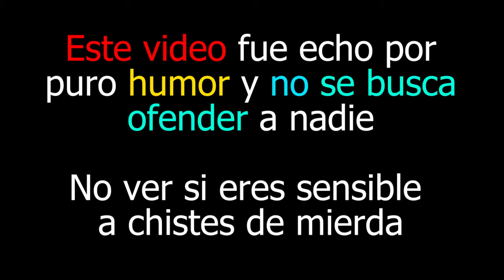EL VIDEO MAS EXTRAÑO DE GTA V ONLINE | EL YING Y EL YANG 2021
REFERENCIAS para entender la trama tan elaborada que tiene este video